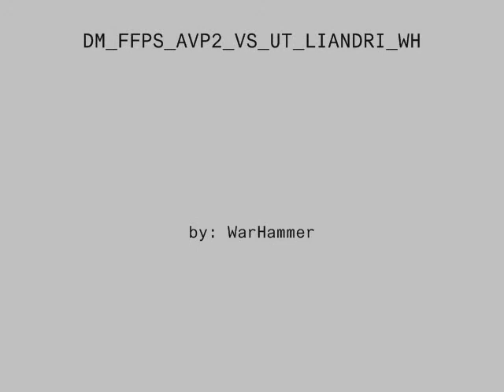Liandri by War Hammer (The Punisher Board) DM-Liandri for AvP2 CUSTOM MAP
DeathMatch France-FPS dot com AVP2 Versus Unreal Tournament LIANDRI WarHammer

"DM_FFPS_AVP2_VS_UT_LIANDRI_WH"
by: War Hammer
This is a port by War Hammer, from the punisher board, of the Unreal Tournament map, DM-Liandri originally by Alan 'Talisman' Willard.
Available in Ultimate Map Pack 2 and ultimate map pack 3.
0:00 Liandri Intro
0:10 Liandri Central Core
0:20 Dm-Liandri by Warhammer